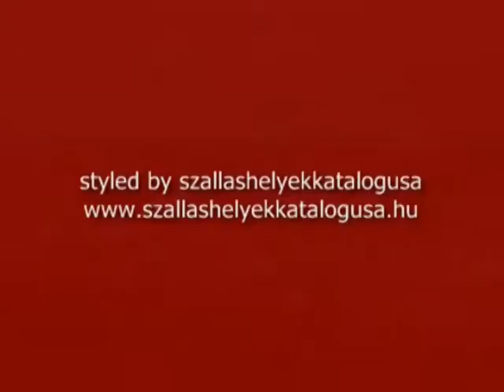Szálláshelyek katalógusa Zalaegerszeg Császár Vendégház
Szálláshelyek katalógusa
Zalaegerszeg
Császár Vendégház